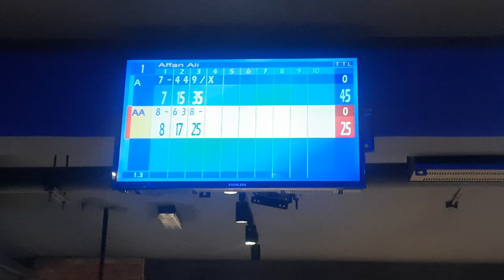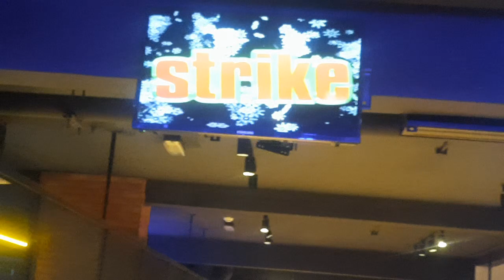11 February 2024